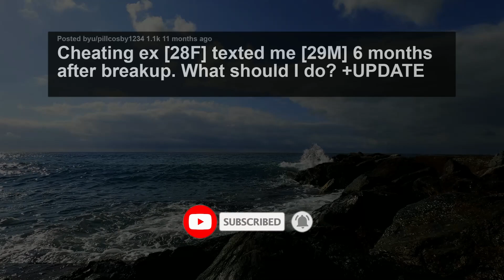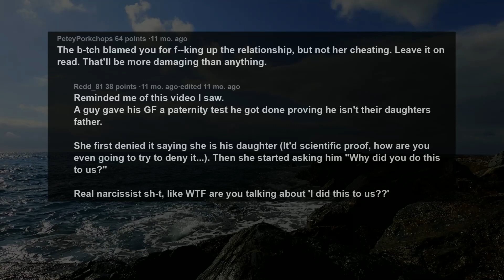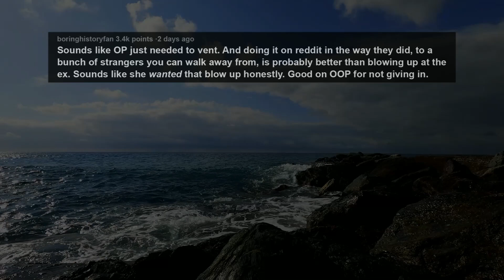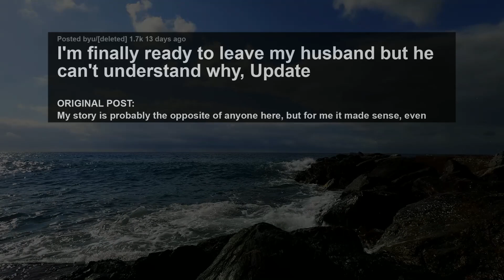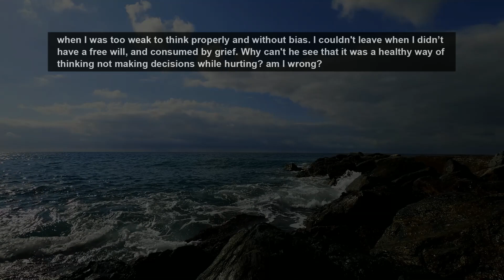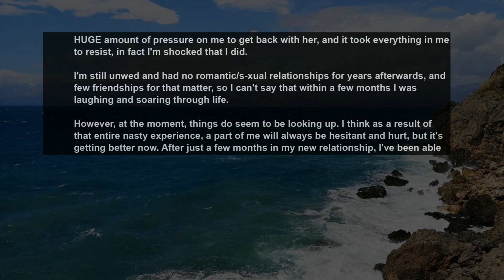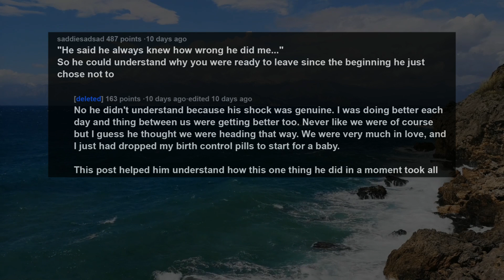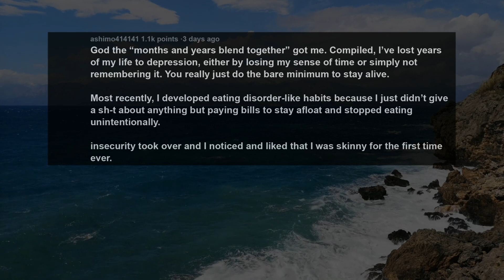UPDATE Cheating Ex-GF Says I Destroyed Our Relationship By Walking Away - Now Mad I Won't Respond...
Story 1:
Cheating ex [28F] texted me [29M] 6 months after breakup. What should I do?
Story 2:
I'm finally ready to leave my husband but he can't understand why, Update